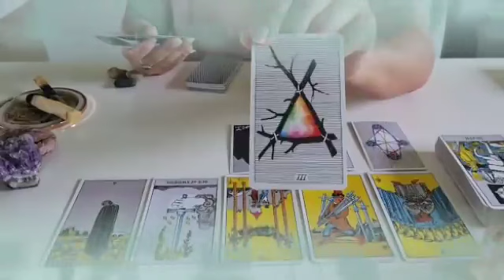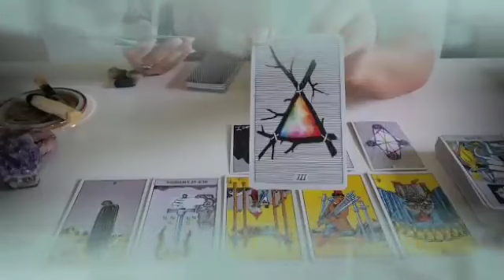توقعات برج الحمل لشهر يناير 2024 // سيصدمك بهذا الخبر🤯مفاجأة العمر يا حمل إفرح و أرقص♥️👰♥️